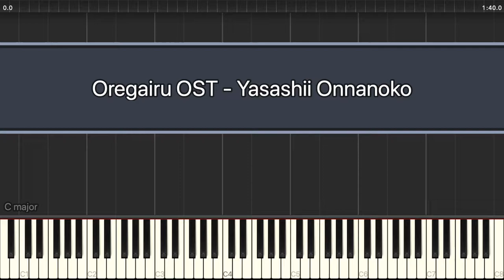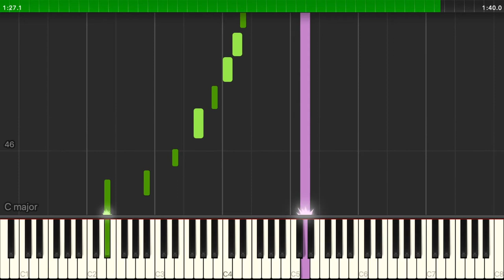Oregairu OST - Yasashii Onnanoko (Piano Tutorial)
Oregairu OST - Yasashii Onnanoko synthesia piano tutorial.

Transcription - Me
Pianist - Me
Soundcloud cover -